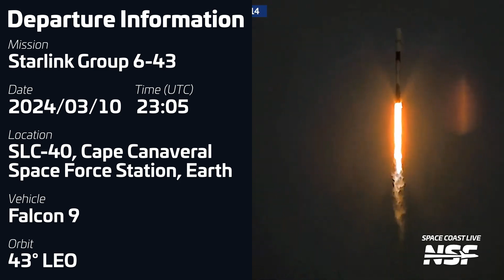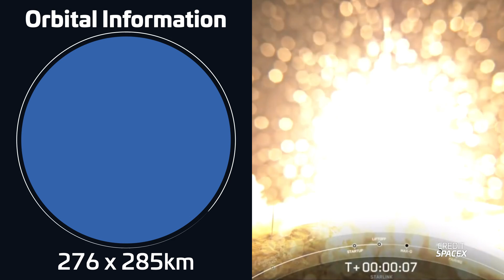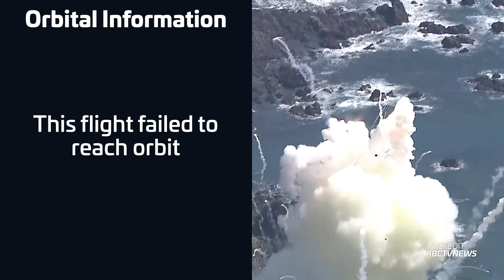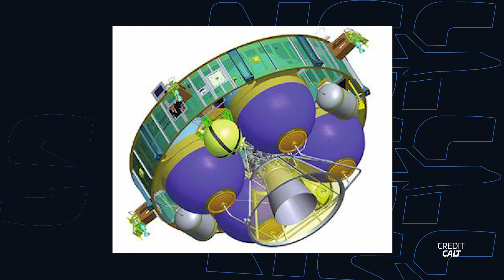SpaceX's Starship Achieves New Milestones | This Week In Spaceflight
In this week's This Week In Spaceflight episode, we review the impressive third flight test of Starship, the amazing views from space, and the Ship's reentry. We also examine the explosive maiden flight of Space One's Kairos rocket, a new crew returning from the ISS, and a lot more!

🖋️ Written by Alejandro Alcantarilla Romera (@alexphysics13) with Justin Davenport, Evan Packer
🎥 Footage from: D Wise, Max Evans, Boca Chica Gal, Sean Doherty, Space Coast Live, Starbase Live, SpaceX, NASA, ABCTVNews,  Rocket Lab, CCTV, CALT, Umbra Space, Stratolaunch.

Timestamps:
00:00 Intro
00:31 Falcon 9 launch of Starlink 6-43
01:03 Falcon 9 launch of Starlink 7-17
01:46 Electron launch of Owl Night Long
02:14 First flight of Kairos ends in spectacular explosion
03:08 Chang Zheng 2C partial failure with DRO-A/B
04:13 Starship launches, achieves "orbital insertion"
10:02 Crew-7 returns from the ISS
11:12 First powered flight of Stratolaunch's Talon
12:14 Starliner delays again but it's not its fault
13:23 March 15th: Falcon 9 launch of Starlink 6-44
13:40 March 19th: Falcon 9 launch of Starlink 7-16
13:51 March 20th: Electron launch of Live and Let Fly
14:05 March 21st: Soyuz 2.1a launch of Soyuz MS-25
14:23 March 21st: Falcon 9 launch of CRS-30
14:42 Outro